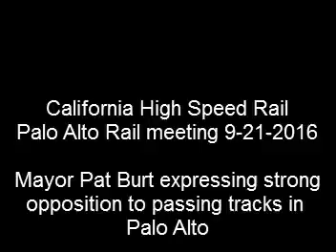PA Rail CalTrain Electrification Passing Tracks Burt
Palo Alto Rail Committee Sept 21 2016

Mayor Pat Burt not happy if PA gets
passing tracks.